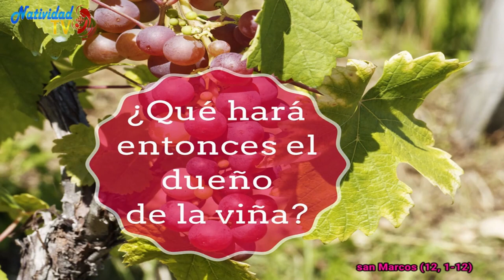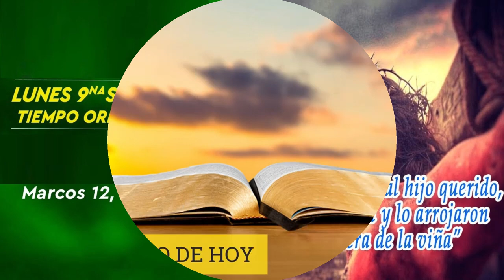EVANGELIO DE HOY | Pbro. Juan Carlos Gómez Yánez / Lunes, 3/06/2024